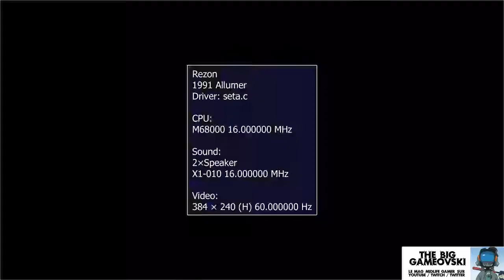Rezon - wop, wop, in a R-Type style... TBG356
En shmup, on ne peut pas trop tout créer après toutes ces années de développement. Par contre on peut piocher l'inspiration pour faire sa propre déclinaison de titres fort réputés. Est-ce que ça va être la cas avec ce scroller horizontal qui présente pas mal ?...